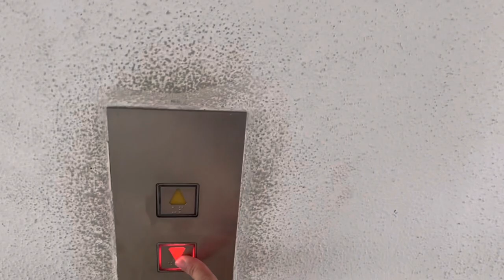V DIARY • Off Day, home steamboat